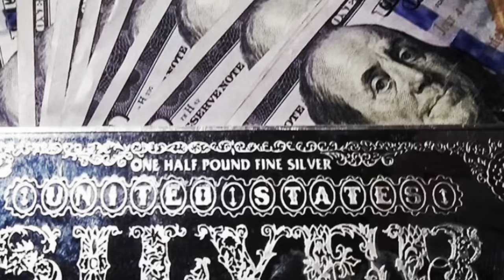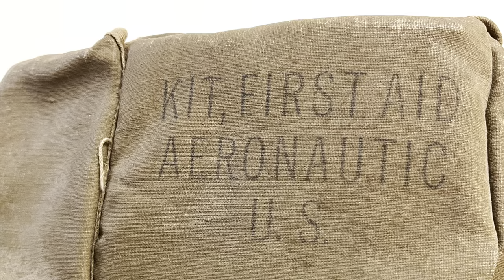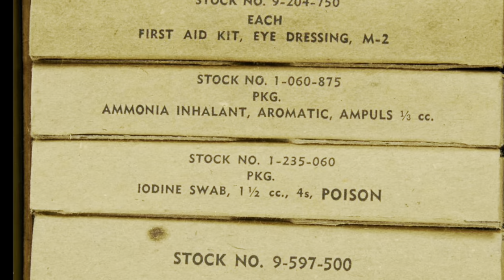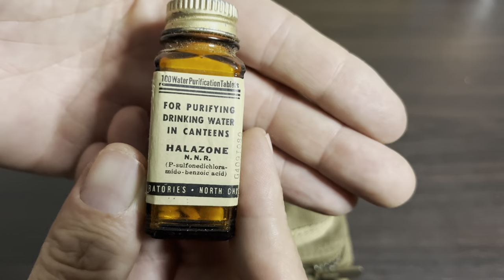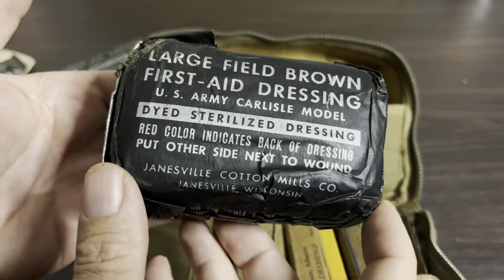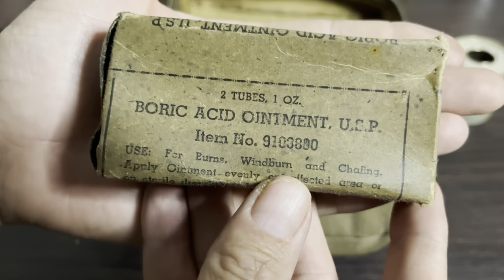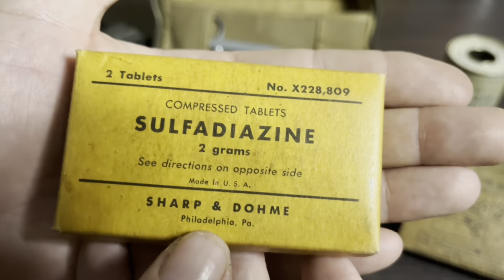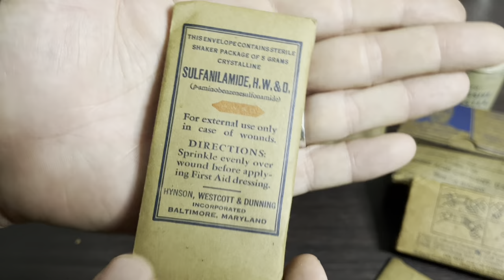Opening an 82 year old First Aid Kit from World War 2.